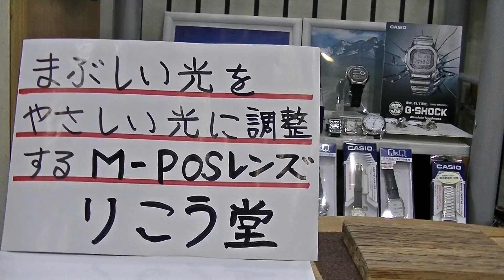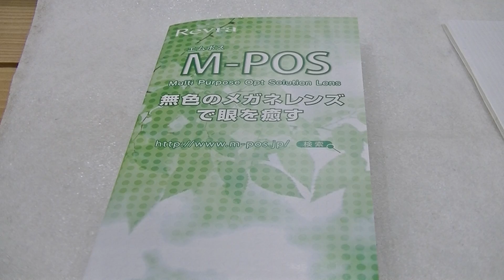室蘭市 メガネ店 M-POSレンズまぶしい光をやさしい光に調整します。